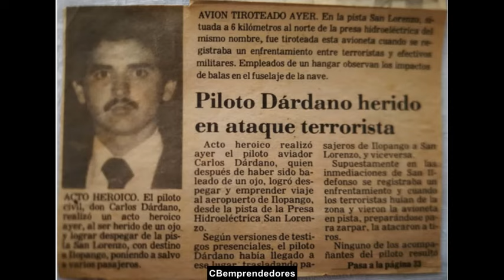🔴 Crónica negra: El Vuelo 110 de TACA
El Vuelo 110 de TACA fue un vuelo regular comercial internacional operado por TACA Airlines, viajando de Belice a Nueva Orleans. El 24 de mayo de 1988, el vuelo perdió potencia en ambos motores pero los pilotos lograron efectuar un aterrizaje de emergencia satisfactorio en un prado, sin provocar más que heridas menores. El capitán del vuelo era Carlos Dárdano, salvadoreño, quien solo gozaba de la visión de un ojo, pues el otro lo había perdido como consecuencia de una bala, volando un avión, siete años antes, durante una guerra civil en su país. Dárdano contaba con impresionantes 13.410 horas de vuelo, mientras que su copiloto Dionisio López no le iba muy en zaga con 12.000 horas. Arturo Soley, un instructor de vuelo, estaba también en el cockpit.